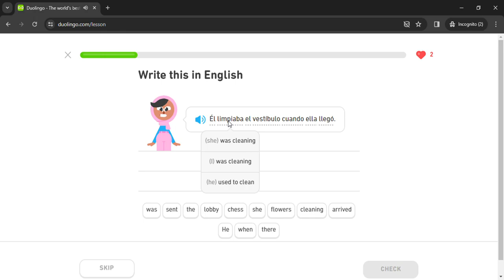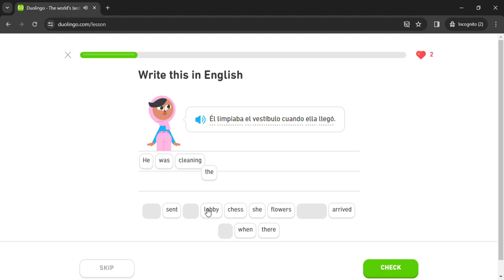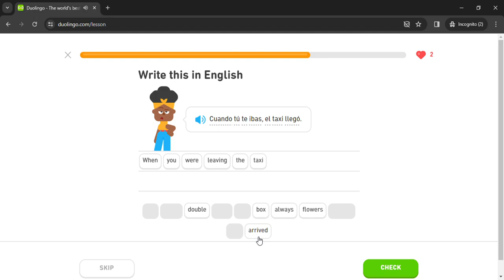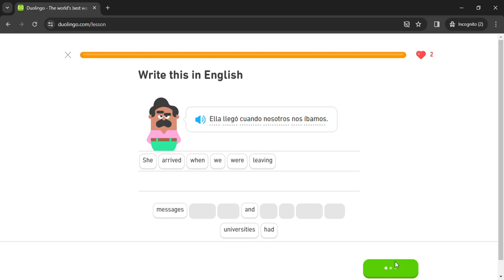Duolingo #1888 Spanish - English (Part 1 - Say What Used To Happen)